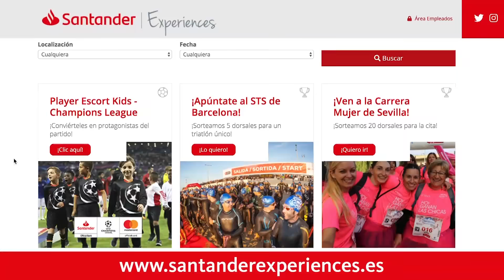SUÁREZ RESUELVE. EL ATLÉTICO RECUPERA EL LIDERATO CON SUFRIMIENTO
Ganó el Atlético ante el Alavés en Vitoria en un partido con mucho por analizar. El planteamiento del cholo, Suarez, Joao Felix, Llorente y mucho más. Espero vuestra opinión en los comentarios cracks!